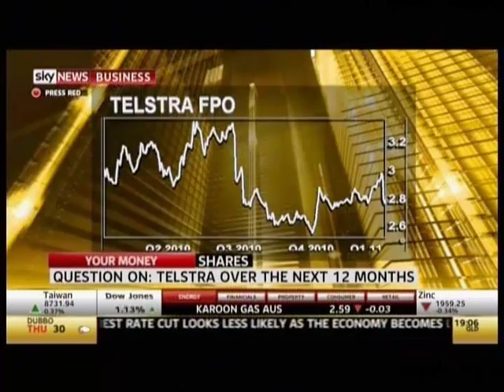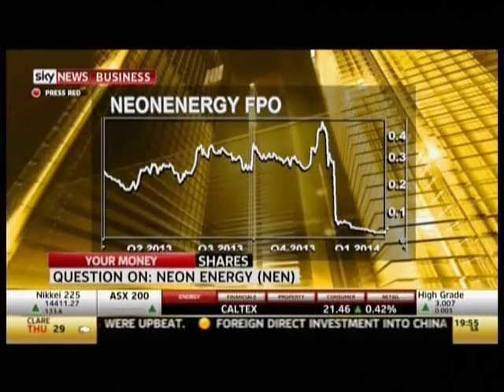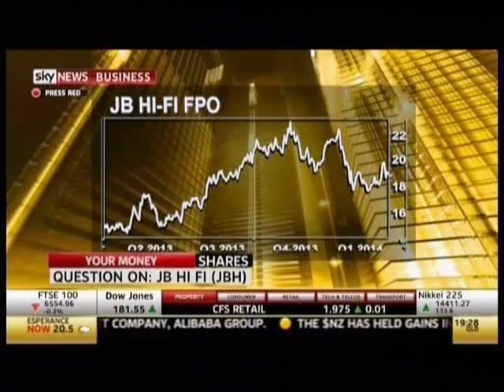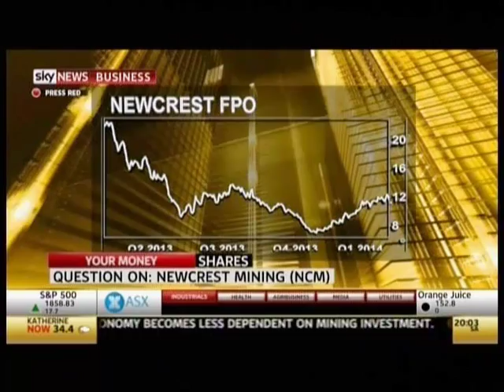Your Money Your Call - Nick Radge, The Chartist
Sign up for our free chart of the week. Nick Radge, The Chartist, joined Host Julia Lee on Sky Business News, Your Money Your Call is a popular talk back show. Filmed live in the Sky studios, Sydney, the audience phone or email their questions about Australian shares.